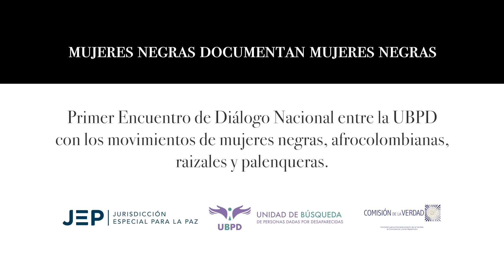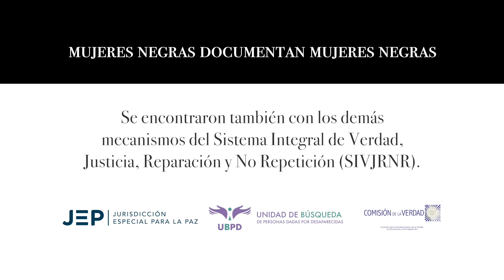Mujeres Negras Documentan Mujeres Negras - UBPD